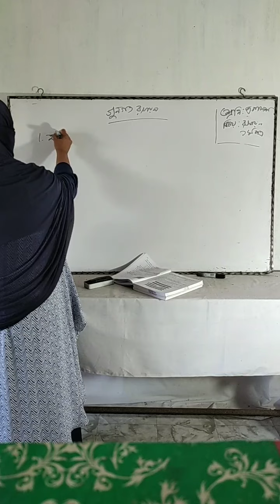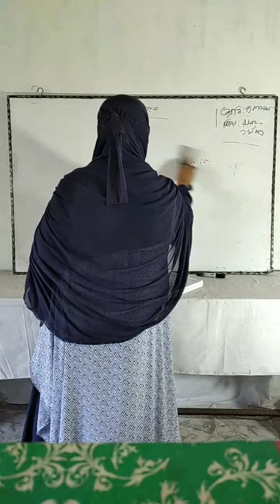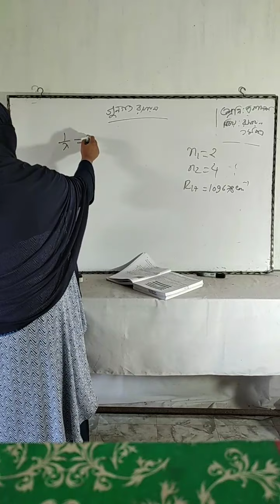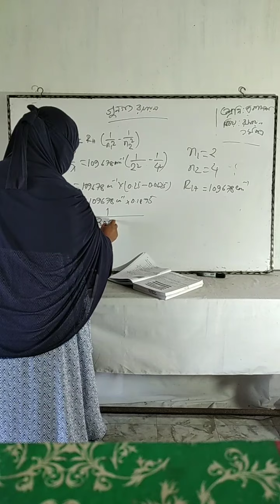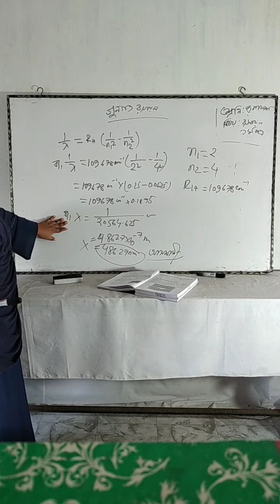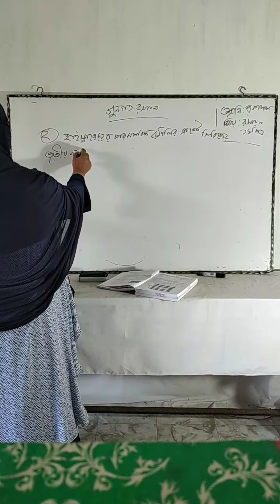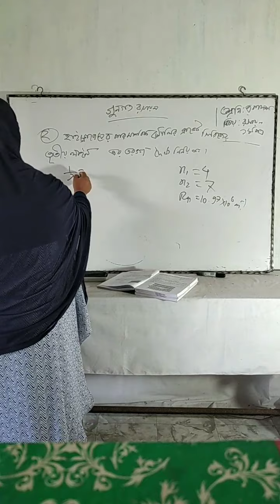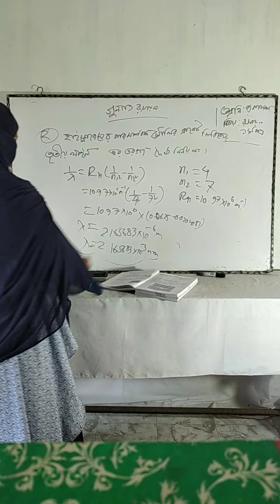বিষয়ঃ রসায়ন ১ম পত্র, পাঠঃ গুনগত রসায়ন, জনাব রাবেয়া জাহান রাখি, প্রভাষক, রসায়ন